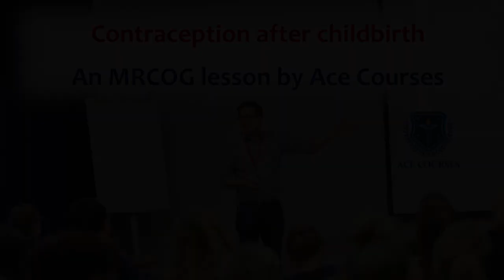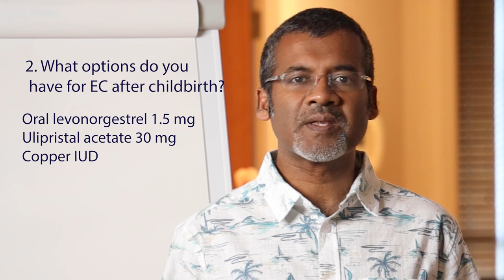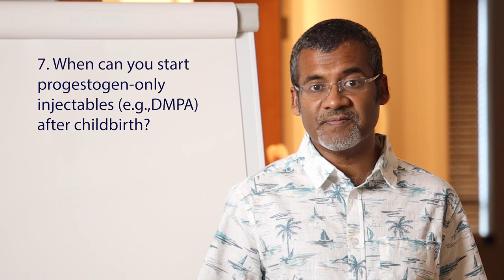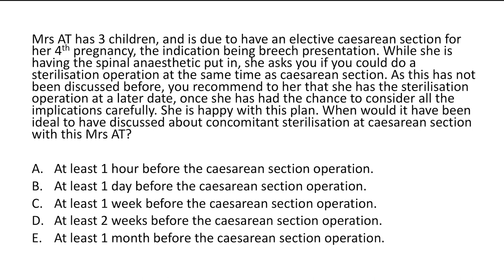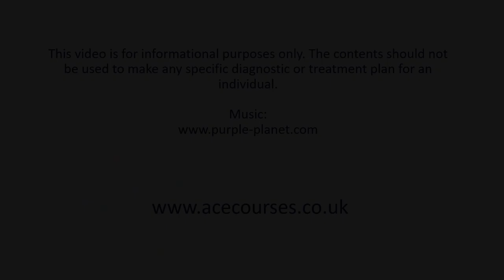Contraception after pregnancy in 10 Q&As: an Essential MRCOG lesson by ACE Courses.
Contraception after pregnancy in 10 questions and answers: an Essential MRCOG lesson by ACE Courses Find the answers to many questions around the use of contraception just after child birth, including: when does a women need emergency contraception after childbirth? which emergency contraceptives are safe after childbirth in breastfeeding women? what regular contraceptions are available to breastfeeding women? can combined oral contraceptives be used in breastfeeding women? When can you use copper IUD after childbirth? Can DMPA be used after childbirth? Find out the answers to this an many other questions! You can find more MRCOG videos as